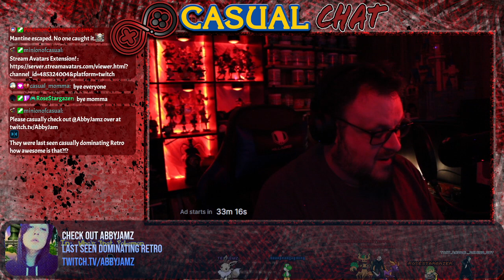Daymare 1994: Sandcastle - Episode One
Prologue to Beginning of Chapter 6 (Water Supply Plant) -- Watch live